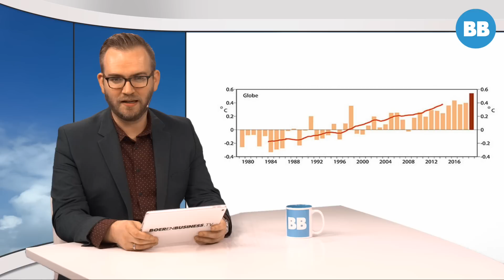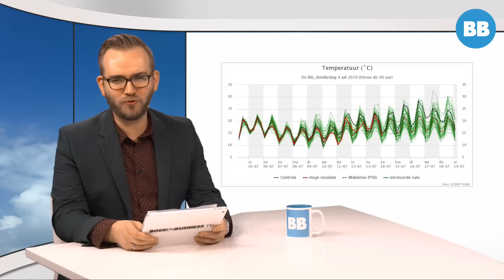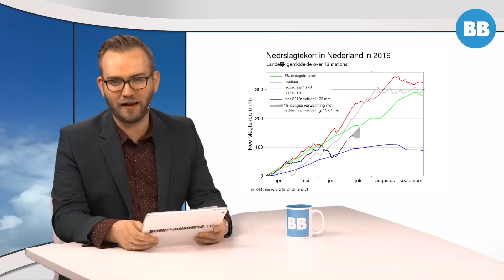BB TV: Weer - Hoort 2019 bij 5 procent droogste jaren?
Het neerslagtekort loopt in Nederland weer aardig op, zo zegt weerman Robert de Vries. Hoort 2019 bij de 5% droogste jaren, of komt er binnenkort regen? Meer hierover hoor je in deze weerupdate.